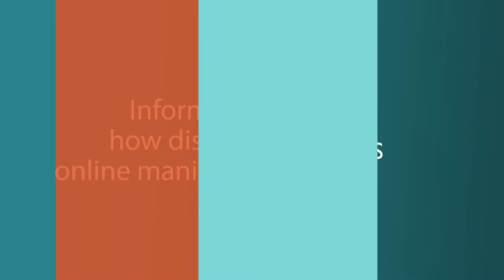Information Warfare: how disinformation and online manipulation affects us all with Dr Carl Miller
This week, Client Service & Business Development Manager Carrie Neale Interviewed Dr Carl Miller, author, speaker, and researcher on the struggle between truth and lies online, and how disinformation and online manipulation affects us all.

In this session, Carl discussed the rise of information warfare, disinformation, attention hacking and fake news. He also covers how social media platforms are being systematically subverted, and how disputes are increasingly fought out in the information battlespace.

Carl also shared insight into early days of the Ukraine invasion, where he argued that information warfare is the new arms race, and that everyone is now part of it.